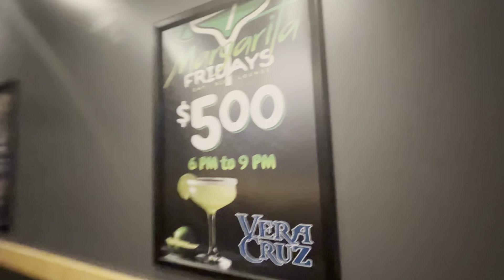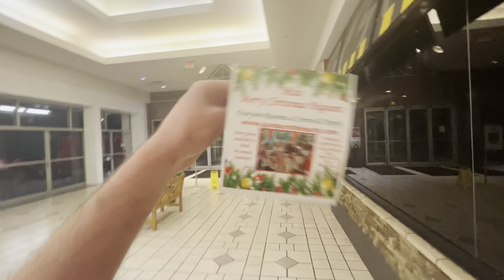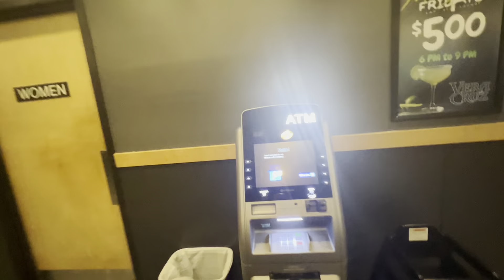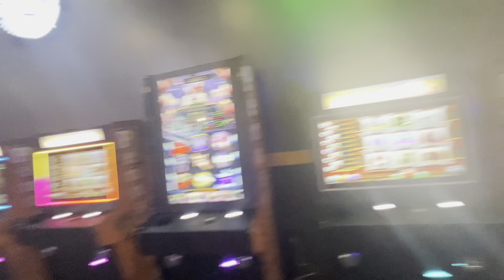Fire Fly Lucknow Rohtash summit building Gomti Nagar Lucknow | Club | Bar | Lounge | Disc